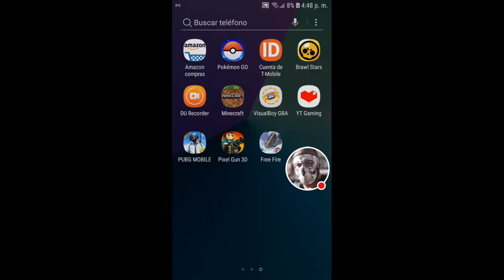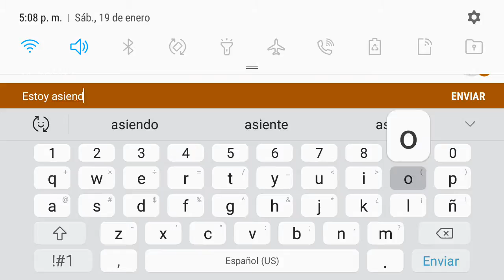Mi transmisión continua de Pixel Gun 3D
Mírame jugar Pixel Gun 3D.